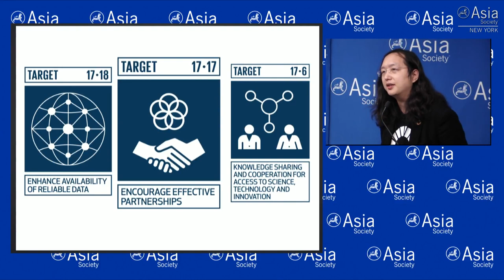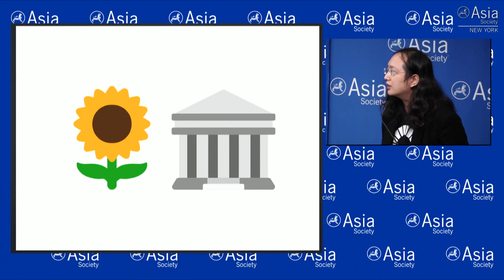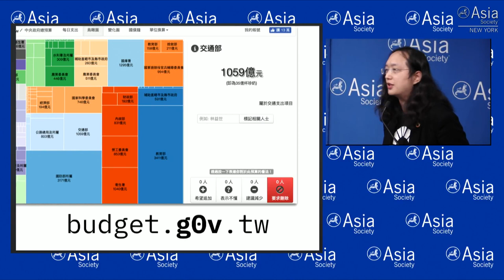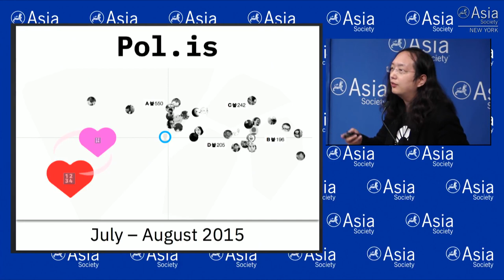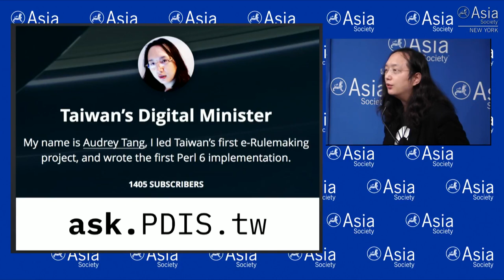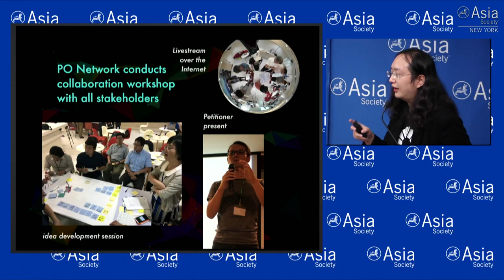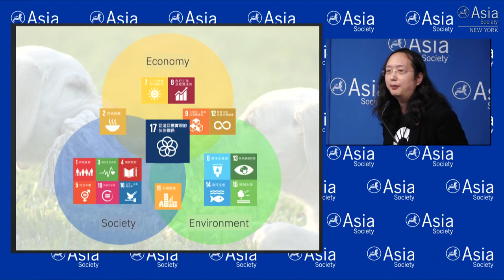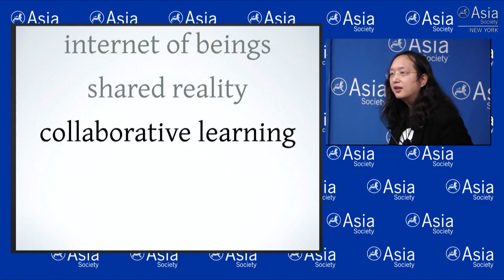2018-09-21 Conversation at Asia Society